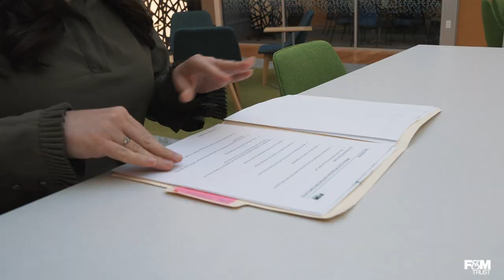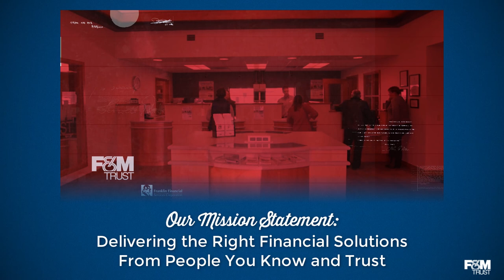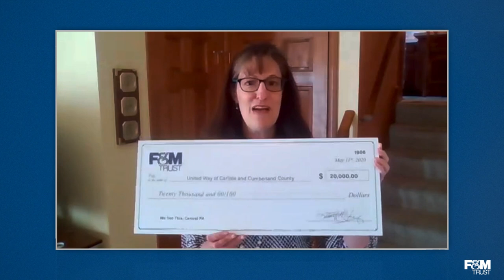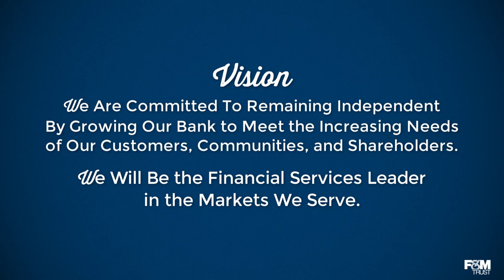F&M Trust - Community Bank Spotlight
At F&M Trust, we don't just say that we've got a passion for helping our customers, we prove it daily. And as a true part of our community, we recognize that finances are just part of the big picture. More important are the dreams, hopes and aspirations of our neighbors and friends. When we invest in those dreams, we can build a thriving local economy that benefits us all. So our employees spend over 800 hours annually volunteering at community events and serving on boards and committees with various non-profit organizations.

Since 1906, we've been committed to meeting the needs of our customers as an independent community bank. We constantly develop new technologies for easy access, while at the same time offering better safeguards to protect from the new threat of fraud.

But no matter how we continue to evolve, our focus will always be on building and protecting our customers' wealth and maintaining long-term, loyal relationships.